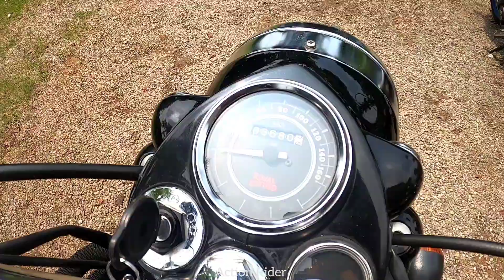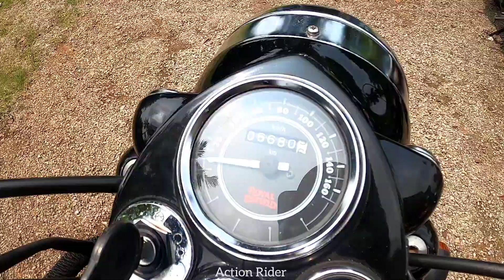Used വണ്ടികളുടെ ചാകര second hand bike low price quality vehicles|Kollam Mevaram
നിങ്ങൾ വാങ്ങാൻ ഉദ്ദേശിക്കുന്ന വാഹനം അതിന്റെ വില തുടങ്ങിയവ സ്വന്തം ഉത്തരവാദിത്തത്തിൽ മാത്രം തിരഞ്ഞെടുക്കുക.

Maac True valve used bikes
kollam mevaram junction
Mevaram kottiyam kollam

four promoting your business/-
നിങ്ങളുടെ ഫാം അല്ലേൽ മറ്റു ബിസിനസ്‌ ഇത് പോലെ വീഡിയോ എടുത്ത്  നമ്മുടെ ചാനലിൽ കാണിക്കുവാൻ ആഗ്രഹം ഉണ്ടോ ഉണ്ടെങ്കിൽ Mail / WhatsApp

2nd hand bikes
quality vehicles

Tvs heavy duty
Hero Maestro
Hero Maestro edge
Hero duet
Yamaha ray z
Bajaj Pulsar 220F
Hero glamour
Suzuki access 125
Tvs Jupiter
Aprilia
Hero destini 125
Hero pleasure
Yamaha FZ
Bajaj platina
Honda Activa
Passion pro
Tvs Wego

Zero down payment used bike
0 Down payment used bike

karunagappally used bike
second hand bike ernakulam
kottayam used bike showroom
kollam used bike showroom
second hand bike pathanamthitta
kodungallur used bike showroom
sarathy used bikes kollam
second bike finance in kerala
second hand bike finance details malayalam
ernakulam used bike showroom
2 stroke bike sale in kerala
second hand bike thrissur malayalam
angamaly second hand bike showroom
used bike in kerala latest
used bikes in kerala
low budget used bikes in malappuram
splendor second hand bike malayalam kollam
perfect used bikes kollam
second hand car malayalam kollam
used bike finance in kollam
second hand bike malayalam kollam
kollam used car showroom new video
r15 v3 used bike in kerala
bike second hand price kerala
used automatic cars kerala
r15 used bike in kerala
second hand bike kerala low price
2 stroke bike sale in kerala